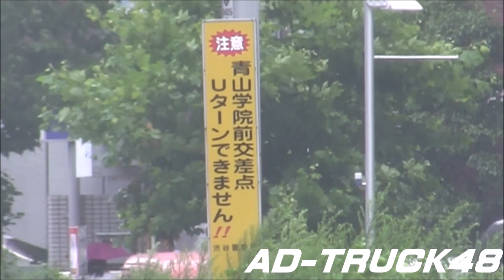看板見てない？Uターンした違反車をパトランプ上げ追う黒クラウン覆面パトカー